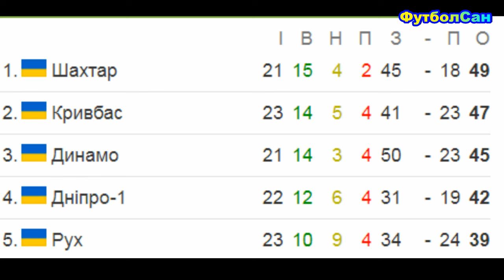Кривбас - Ворскла 1:1 Втрачена нагода відірватися від Динамо Київ УПЛ 2023/24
Враження про матч 23 тура УПЛ 2023/24 Кривбас Кривий Ріг - Ворскла Полтава, в якому господарі втратили прекрасну нагоду відірватися від київського Динамо. Кривбас повів після пенальті, яке реалізував Даніель Соса, але ще в першому таймі Ворскла відігралася завдяки удару Руслана Степанюка. І хоч Кривбас грав першим номером, але для перемоги потрібно ворота суперників вражати, а не в стійки влучати.

ФутболСан